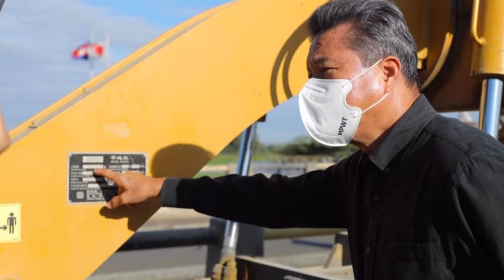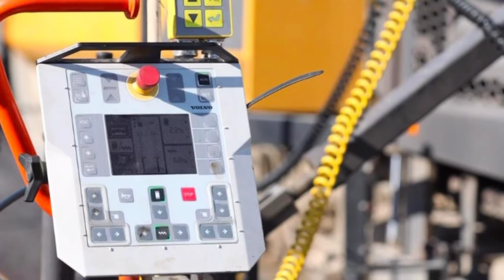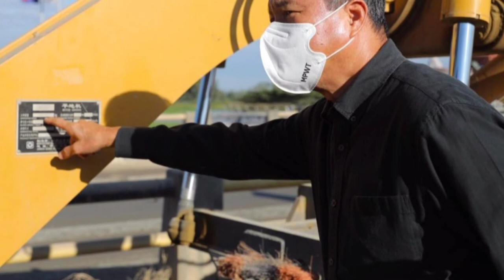ផ្លូវជាតិលេខ ៣ បង្កប់ជញ្ជីងក្រោមដី ចាប់រថយន្តដឹកលើសទម្ងន់ស្វ័យប្រវត្តិ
សូមស្វាគមន៍មកកាន់ឆាណែល Vutha Suzu